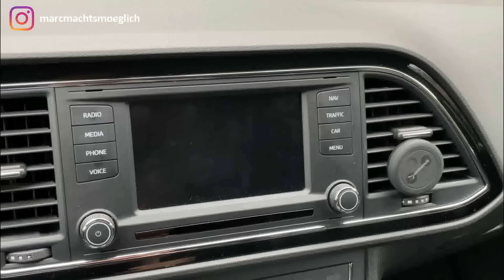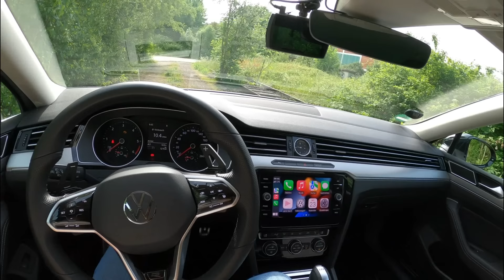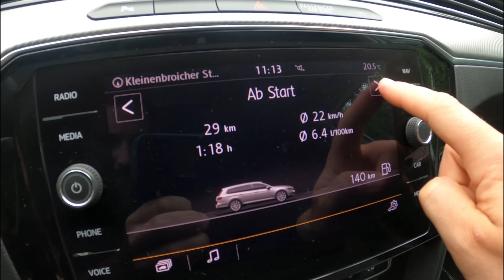10 Jahre VW Passat B8 - Stärken, Schwächen, must haves | Gebrauchtwagencheck & Kaufberatung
Moin Freunde und Willkommen zu einem besonderen Video auf meinem Kanal! 🚗💨

Heute feiern wir das 10-jährige Jubiläum des VW Passat B8, einem wahren Symbol für Zuverlässigkeit und Treue auf der Straße! 🎉🌟 In diesem ausführlichen Testbericht werfe ich  einen Blick darauf, wie sich dieser zuverlässige Begleiter über ein ganzes Jahrzehnt hinweg geschlagen hat.

Der VW Passat B8 ist bekannt für seine Stabilität und Beständigkeit - und das spiegelt sich auch nach 10 Jahren noch deutlich wider. 🏁🔧 Ich werde alle Aspekte dieses Fahrzeugs untersuchen, von seiner Leistung bis hin zur Technologie, und herausfinden, warum er nach all den Jahren immer noch so beliebt ist.

Mein Kamera-Equipment¹:
Gopro Hero 12 Black:

Sonstiges:
- Original VW T1 Faltbox 1H1061104:

Beethovens Symphonie Nr. 5
Six Seasons - Unicorn heads

Kapitel
00:00 Einleitung
00:40 Einführung
01:20 Generelles über den Passat
03:05 Stärken vom Passat
06:09 Schwächen vom Passat
09:49 Was muss der Passat haben?
11:30 Nice to have
12:37 Fazit

¹) Die Links zu den von mir verwendeten Produkten sind sog. Ich verdiene als Amazon bzw. Ebay-Partner einen kleinen Obulus an qualifizierten Käufen über die Website. Für euch wird der Kaufpreis natürlich nicht höher.

Ich wurde nicht dafür bezahlt, diese Produkte zu bewerben, sondern nutze sie aus eigener guter Erfahrung.